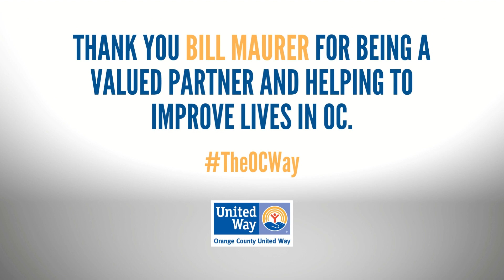The OC Way Moment with Bill Maurer, UC Irvine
The OC Way Moment features Orange County leaders, residents, and advocates who are passionate about making a difference in our community.

“What has touched me the most is seeing the extent to which Orange County United Way takes a holistic approach to all of the issues impacting families in our OC communities—it has been quite compelling to see the work in action.” —Bill Maurer, Dean and Professor, University of California, Irvine and Orange County United Way Board Member